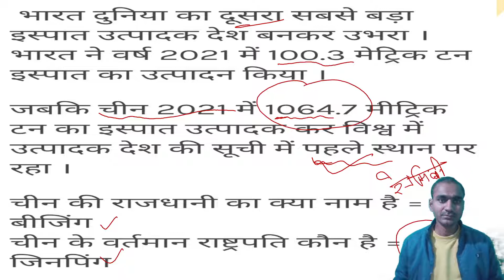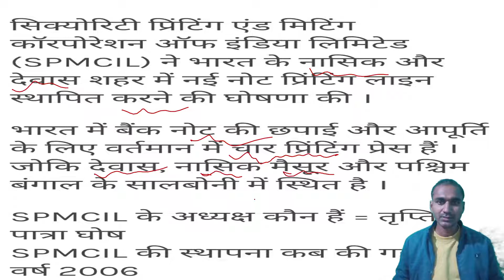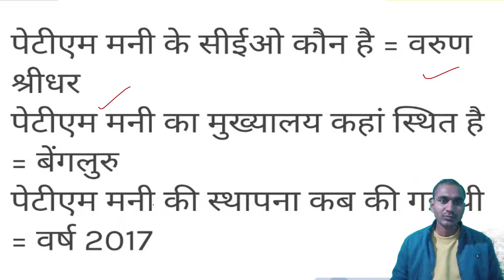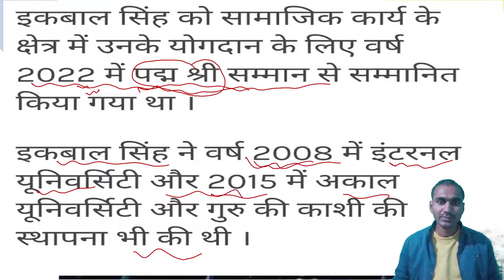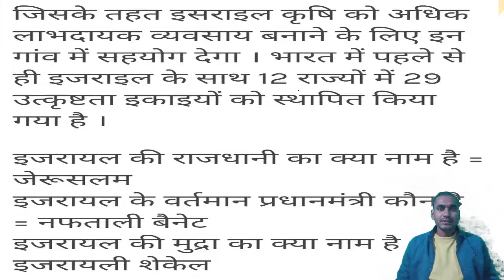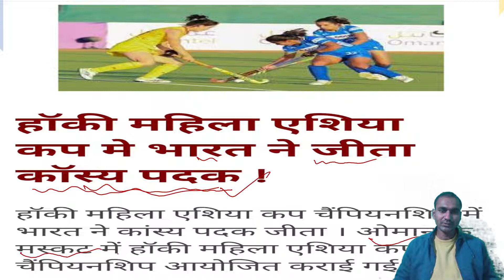2 FEB 2022 | CURRENT AFFAIRES | RRB NTPC CBT 2 | Group D | Axion Classes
2 FEB 2022 | Current affaires by Himanshu Dixit
best study material for Railway Exams of NTPC CBT 2 Railway Group D and other competitive exams. All important notice of upcoming exams like SSC CGL,SSC CHSLL,SSC MTS,uppsc, lekhpaal